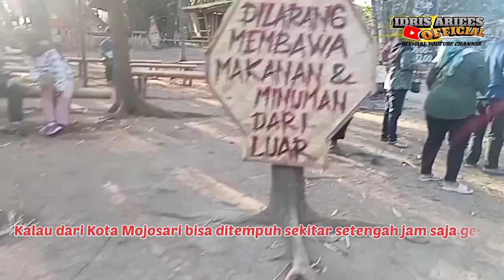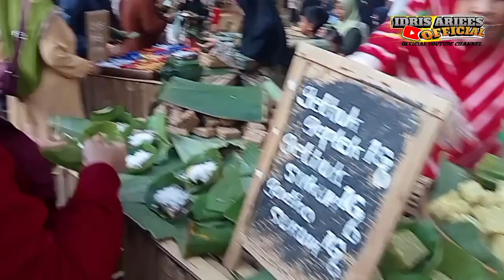Jalan-jalan ke wisata Pasar Kramat Pacet Mojokerto